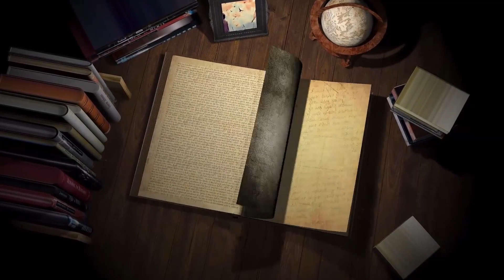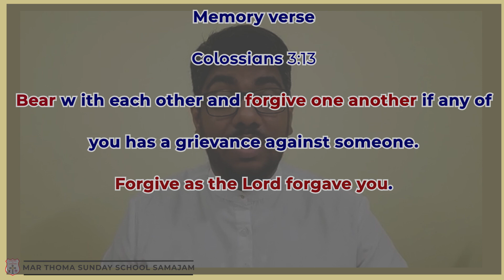Intermediate | Chapter 13 | Mar Thoma Sunday School Samajam | Online Classes |English (2021)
Patron: Most Rev. Dr. Theodosius Mar Thoma Metropolitan
President: Rt. Rev. Joseph Mar Barnabas Suffragan Metropolitan
General Secretary: Rev. George Cherian

Video editing : Mr. Jaison Varghese Jacob